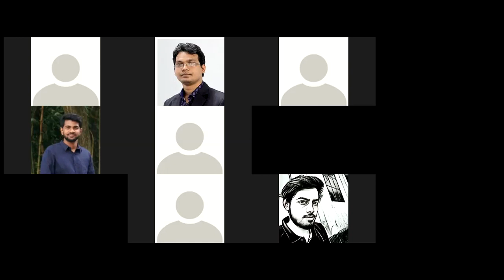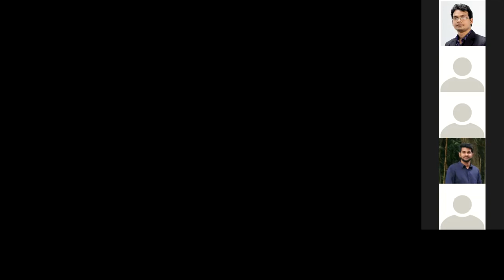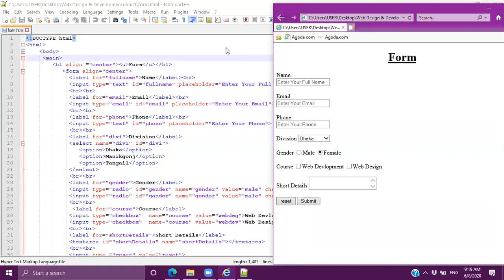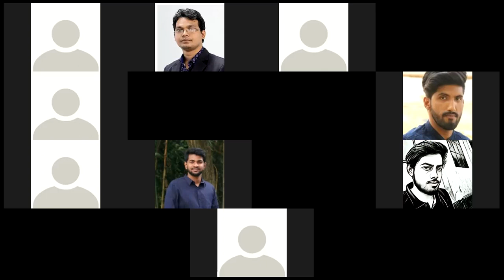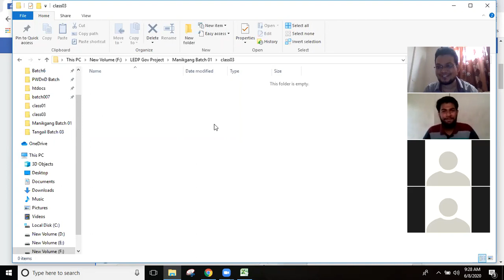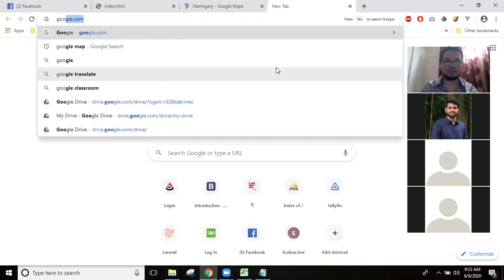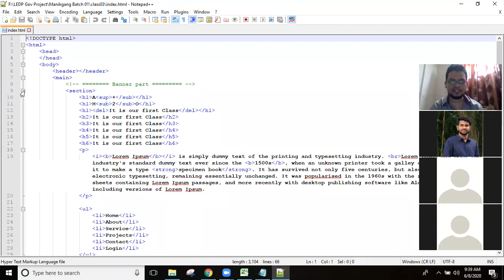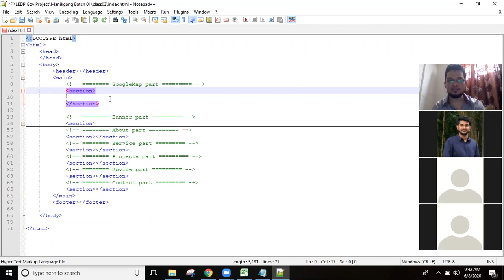LEDP, Web Design Development, Manikganj, Batch-01, Class-03 | Part-01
Web Design HTML5, CSS3, javaScript, jQuery, Bootstrap.